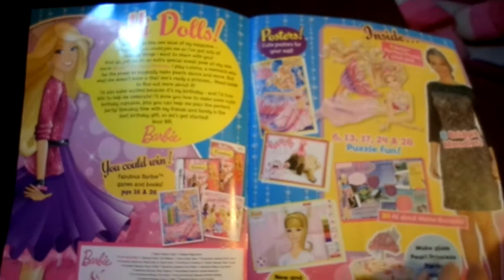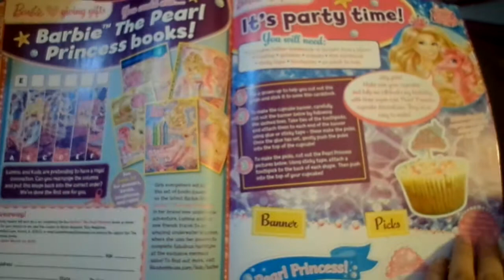Barbie Magazine 2014